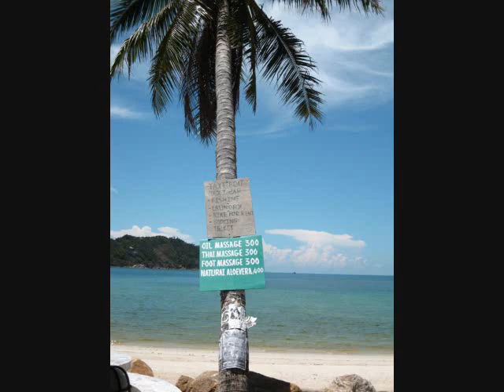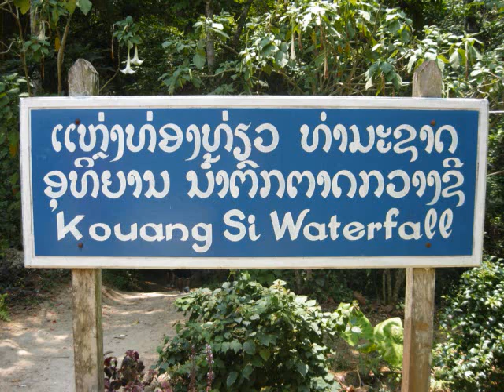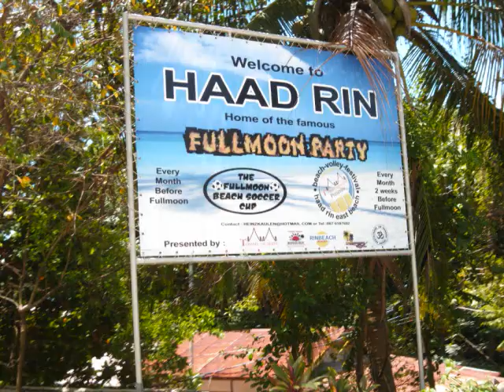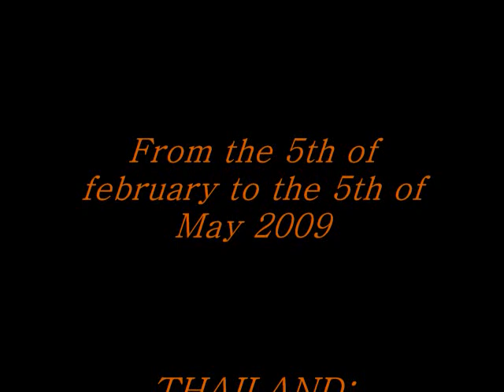Movie Thailand Laos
Thailand + Laos 2009